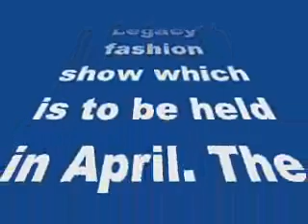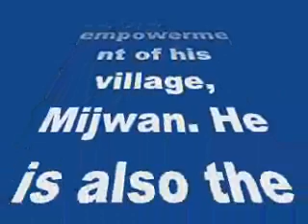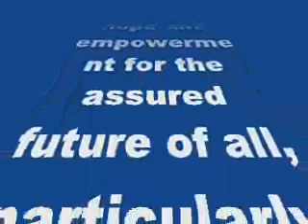Sonam Kapoor, Abhishek Bachchan, Farhan Akhtar to walk for the Mijwan fashion show!-review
Sonam Kapoor, Abhishek Bachchan, Farhan Akhtar to walk for the Mijwan fashion show!

The fashion show which is to be held on April 4th will be a tribute to Kaifi Azmi…
Sonam Kapoor, Abhishek Bachchan, Farhan Akhtar and Anil Kapoor are all set to walk the ramp for the Mijwan-The Legacy fashion show which is to be held in April. The show is a tribute to the celebrated Urdu poet Kaifi Azmi who worked relentlessly for years for the empowerment of his village, Mijwan. He is also the father of Shabana Azmi and an advocate for girls’ education.
For the 5th Annual Mijwan Show this year Manish Malhotra will be designing for the theme of Mijwan- The Legacy. A source reveals about the show, “MIJWAN – THE LEGACY epitomizes the continuing realization of Kaifi Saab’s vision and the wonderful legacy of hope and empowerment for the assured future of all, particularly the underprivileged. ”
This year’s show will have parent child couples from Bollywood walk the ramp for the empowerment of the girlchild. Jaya Bachchan and Abhishek Bachchan, Javed Akhtar and Farhan Akhtar, Anil Kapoor and Sonam Kapoor are a few legacy pairs that will be walking the ramp for the show.